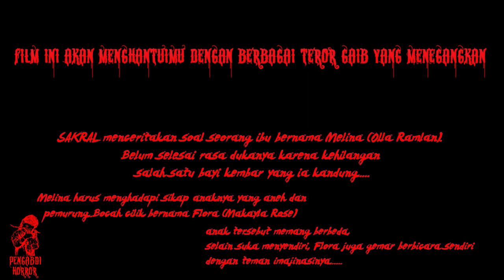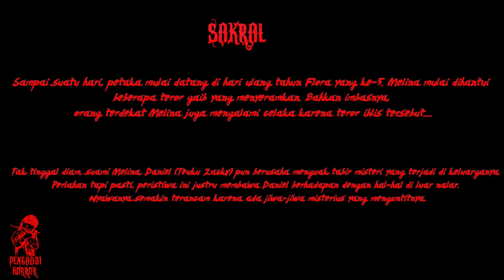TRaiLer SACRAL HORROR MOVIE THRILLER !